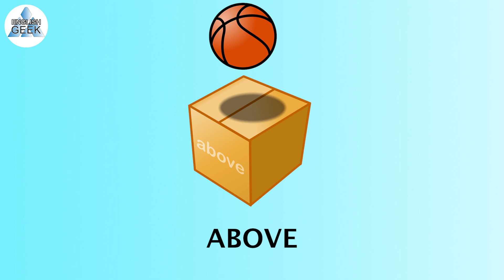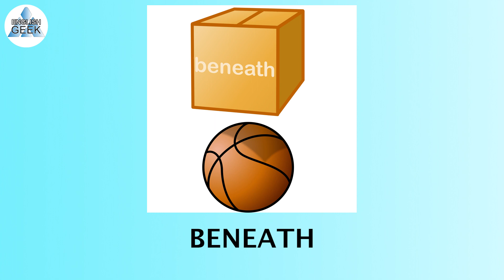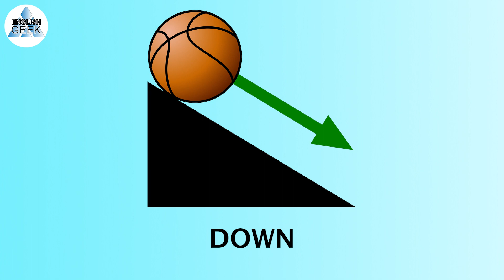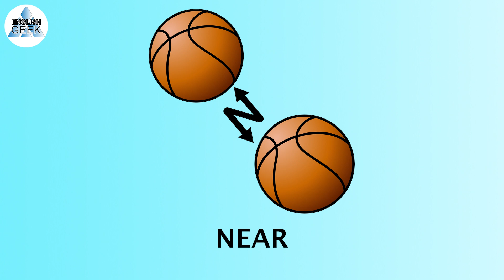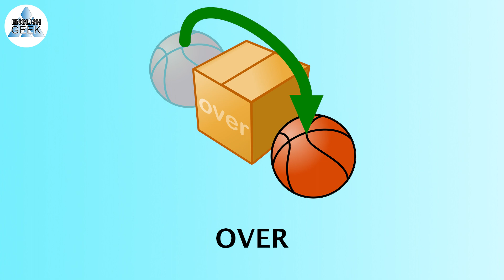English prepositions name